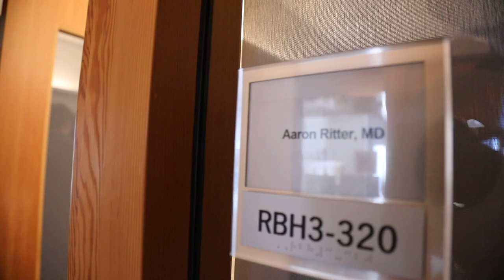Aaron Ritter, MD | 2019 Inspired Excellence in Healthcare Award Recipient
In celebration of the 8th Annual Dr. Roy W. Martin Inspired Excellence in Healthcare Awards, we sit down with award-recipient–Dr. Aaron Ritter.

Aaron Ritter, MD, specializes in Neuropsychiatry and Behavioral Neurology and is the Director of Clinical Trials at the Cleveland Clinic Lou Ruvo Center for Brain Health. Dr. Ritter treats adult patients with cognitive disorders and also leads the clinical Research Department by conducting urgently needed trials to advance the prevention, early detection, and treatment for Alzheimer’s disease, Parkinson’s disease, multiple sclerosis, and Huntington’s disease. With more than 50 drugs and diagnostic trials being conducted at the Center, the Lou Ruvo Center for Brain Health is one of the largest and most active clinical research facilities for memory disorders in the country. During his three years as director, the clinical trials program has expanded in size and has also seen increased funding from the National Institute of Health for investigator-initiated projects. He has been recognized by Nevada Buisness Magazine as a Health Care Hero and twice by the Cleveland Clinic Educational Foundation for Excellence in Education. He has authored or co-authored a number of peer reviewed articles and book chapters focusing on dementia.

Congratulations!